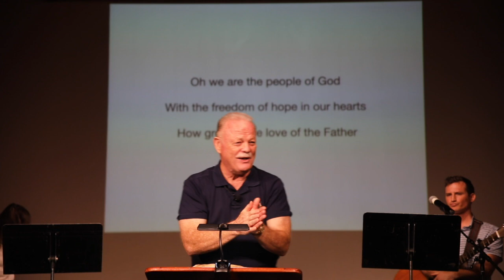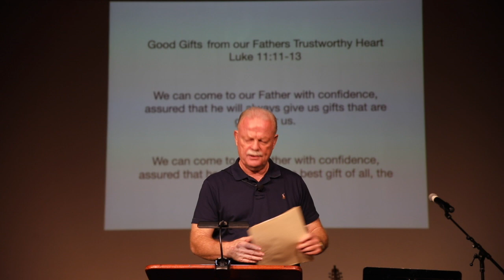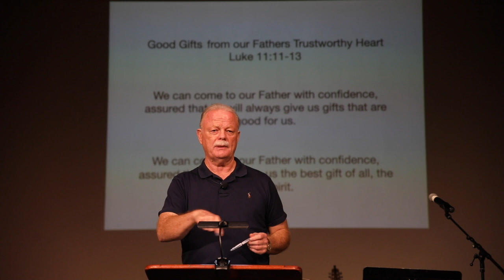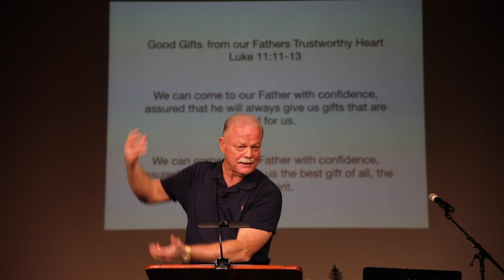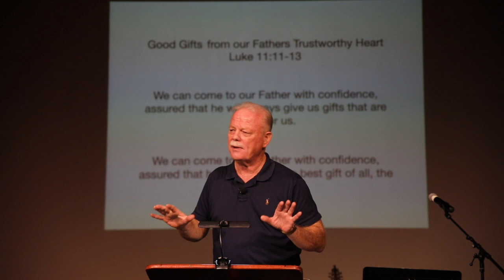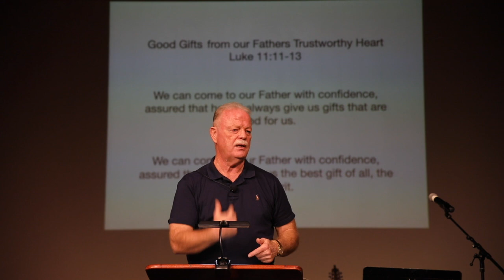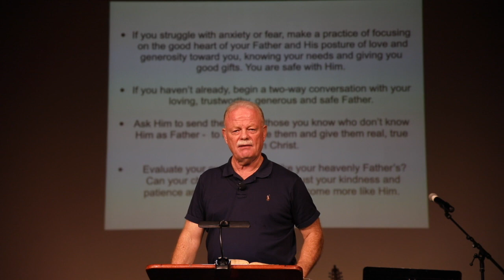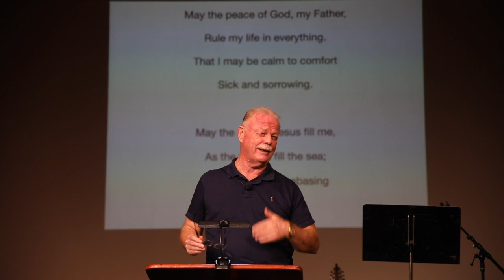"Good Gifts from our Father's Trustworthy Heart" || Luke 11:11-13 || Dr. Tim Cole || 08.23.2020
+ We can come to our Father with confidence, assured that He will always give us gifts that are good for us.
+ We can come to our Father with confidence and assurance that He will give us the best gift of all, the Holy Spirit.